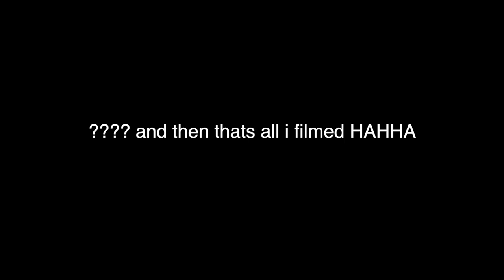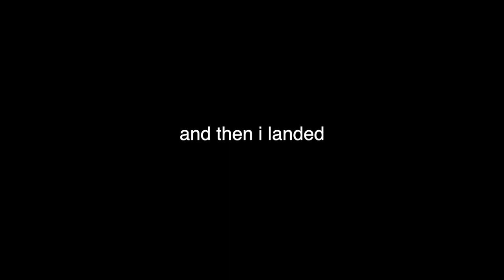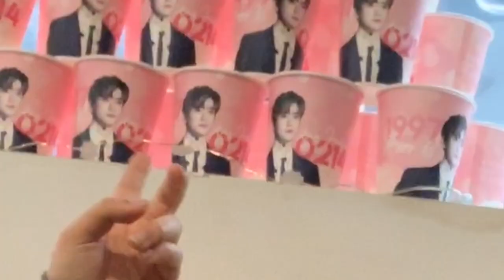ok i live in korea now lmao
this is my attempt at a moving vlog i think?? travel vlog?? who knows what this is but its what i was able to make lmao ill be honest this was a really stressful few days even tho im being really chill in this video and i almost didnt upload anything bc i felt like the footage was lame but i figured i should at least throw something together!!! so this is what you get! hehe
thanks for being patient with this upload :') ily